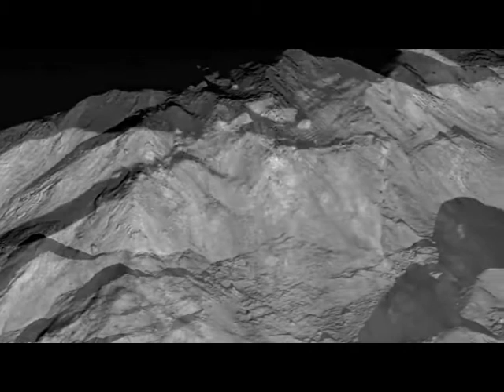Ein Stück Himmel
In mp4 sind die Bilder sehr schön, hier leider low density